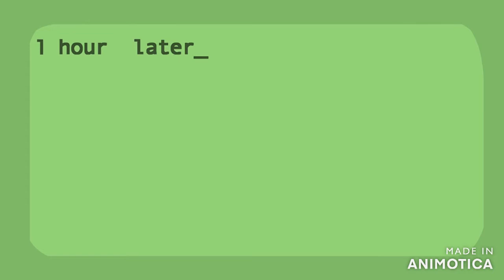FLEEING THE COMPLEX REMASTERED - International Rescue Operative FULL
This is the greatest plan!